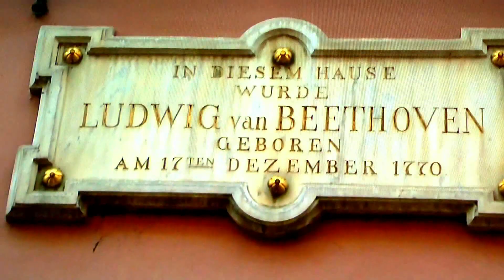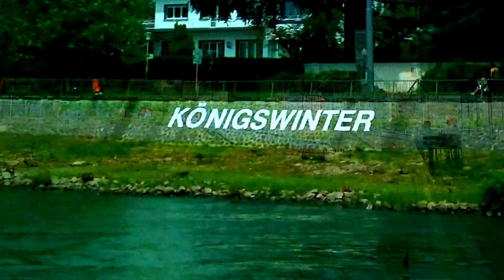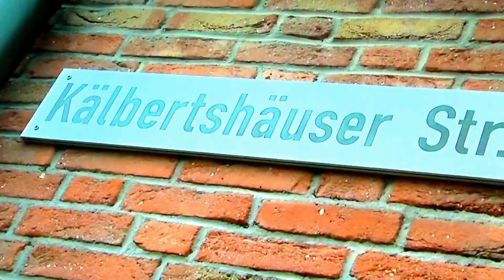Bonn-Colonia-Alemania-Turismo-Producciones Vicari.(Juan Franco Lazzarini)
Alemania es un gran destino turístico. Este país, lleno de historia y progreso puede transportarte a la Edad Media con sus hermosos castillos, o mostrarte lo impresionante de la modernidad con sus increíbles construcciones.
Bonn, su antigua capital, cuenta con grandes lugares turísticos que no te puedes perderSi quieres conocer uno de los grandes lugares turísticos de Bonn, la casa de Beethoven es una gran opción. Aunque el músico vivió en más de 60 lugares, lo que encontramos en Bonn es la casa en donde nació y vivió su infancia.
Colonia es la cuarta ciudad más importante de Alemania. A priori, no hay que preocuparse demasiado acerca de que hacer en Colonia. Famosa por su catedral, para muchos la más bonita del mundo, también cuenta con otros tesoros.